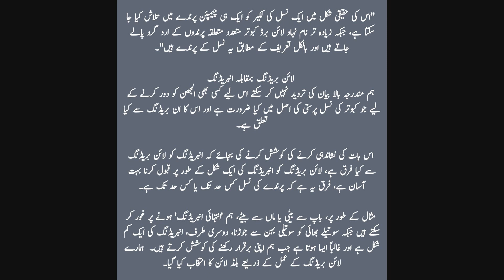16 March 2023 Line-breeding in pigeon {Line-breeding Vs Inbreeding}